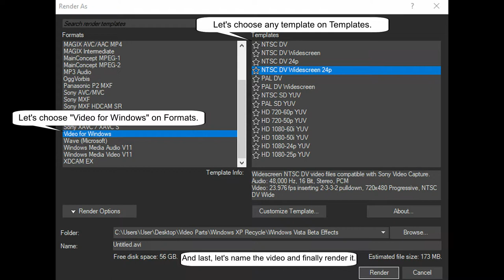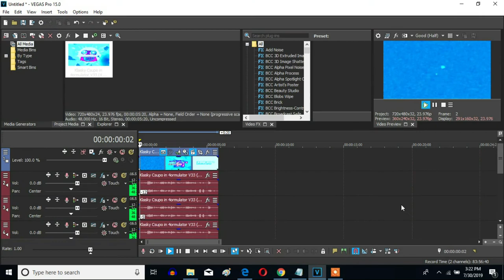How To Make 4ormulator V1 + G-Major On Sony Vegas Pro (PLEASE READ DESC.)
Made on Sunday, July 28, 2019, 7:21:40 pm to Today, July 30, 2019, 3:33:23 pm

As of August 10, 2022, it was formerly called "How To Make 4ormulator V33 On Sony Vegas Pro".  The effect's audio was changed due to it being simply a combination of 4ormulator V1 + G-Major rather than being a fitting and sense-making 4ormulator effect. Having a 4ormulator plug-in for each 4ormulator effect is a good reason to make it sound fitting to become one. It was changed on August 7, 2022 by Zero372.

Here's a list of links to the updated audio of the 4ormulator V33 preset.

(CHANGED AUDIO) How To Make 4ormulator V33 On Vegas Pro